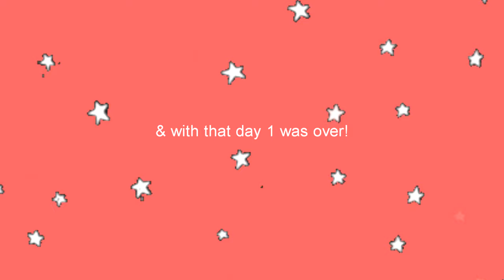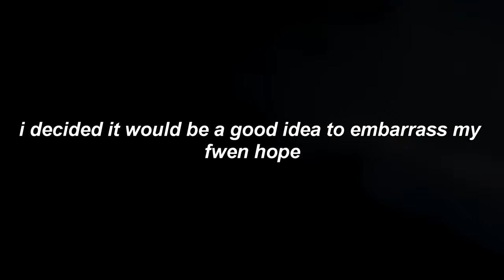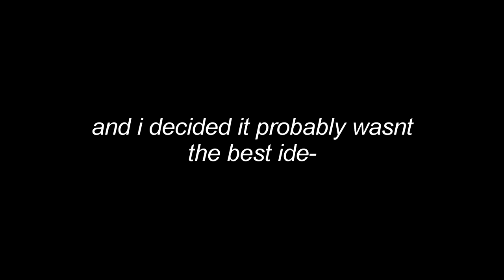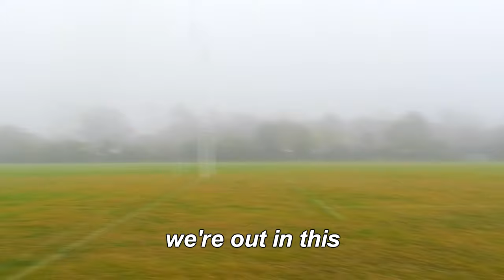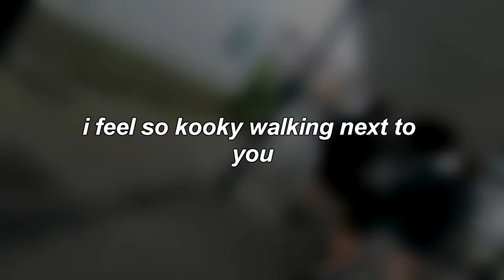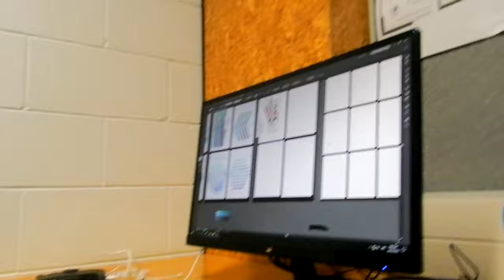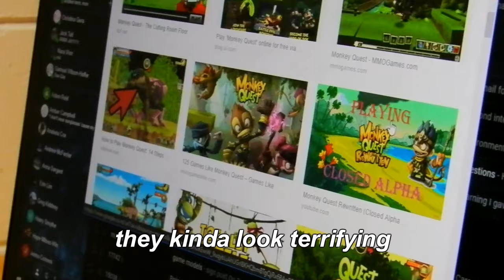I Dressed up as a Creeper for the Day to School.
i have no dignity at this point LMFAO

my creeper costume / cosplay was very much inspired by @beebinch @essaere and @tricksterkarkat on instagram! pls, i demand you go check them out and support them and their cosplays!

✧･ﾟ: *✧･ﾟ:*

Please be nice and respectful of each other in the comments!

- Catserro 🐱